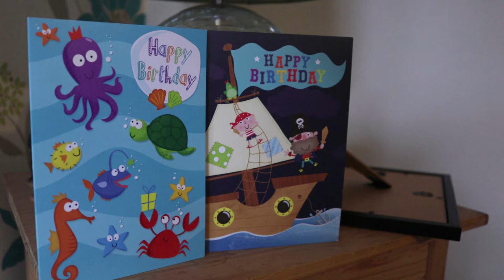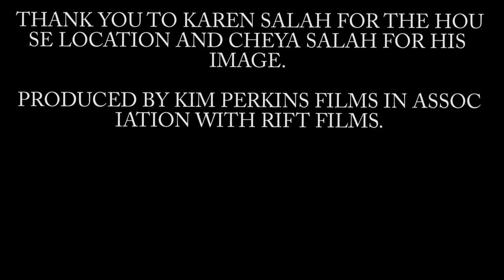JACK 'O' LANTERN - SHORT LOW BUDGET FILM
Short low budget film by a Swindon cast and crew.
Produced by Kim Perkins Films in association with Rift Films.